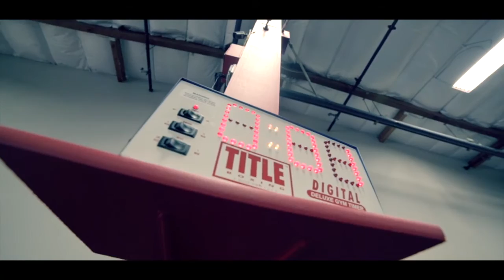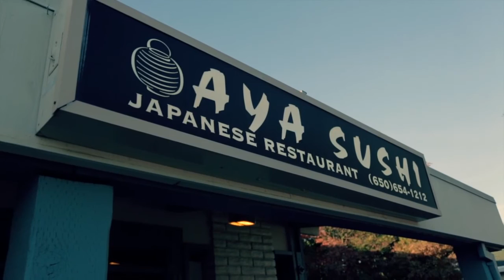Reality TV San Francisco